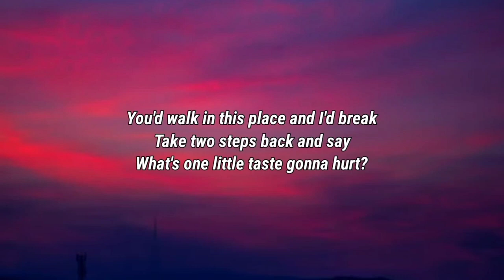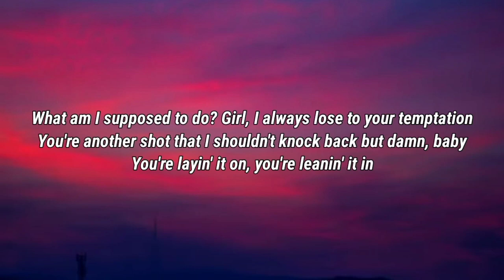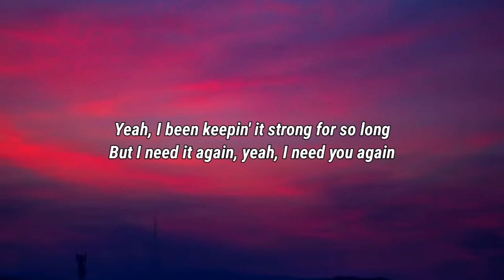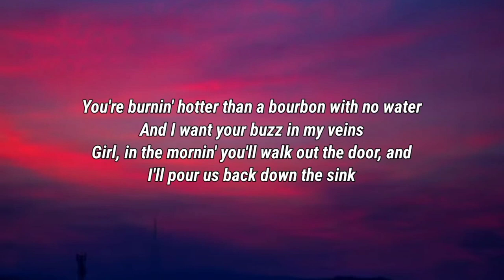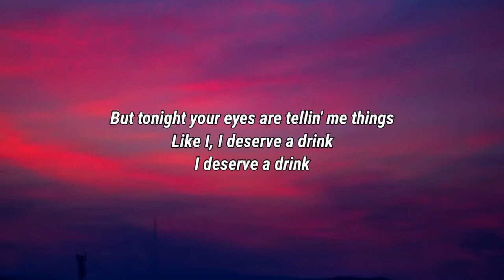Morgan Wallen - I Deserve A Drink (Lyrics)